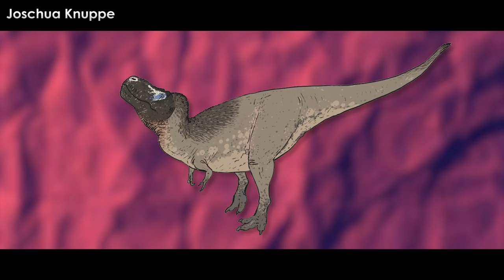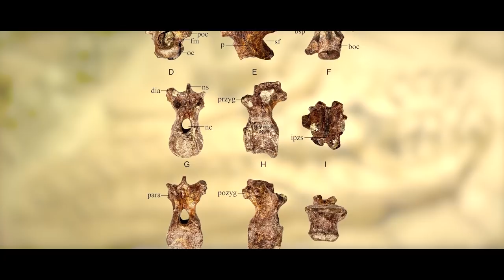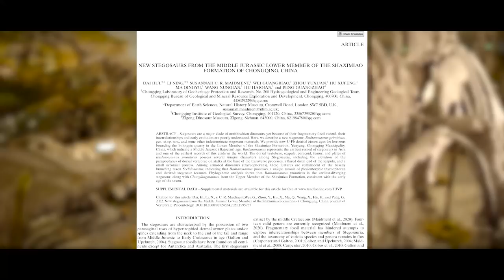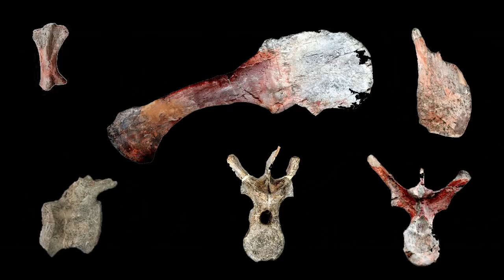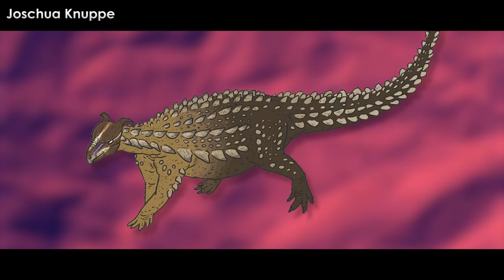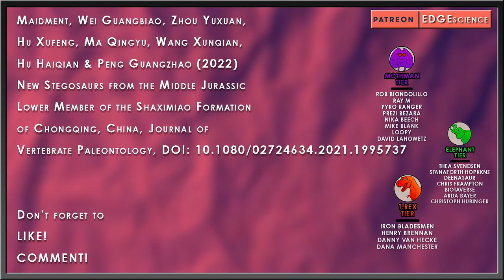New Stegosaurs from China – Bashanosaurus | Dinosaurs EXPLAINED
Everyone is familiar with the Stegosaurus. It’s one of the main dinosaur archetypes. Despite this place among Tyrannosaurus, Brontosaurus, and the like, Stegosaurus is known mostly from rather incomplete skeletons making each and every skeleton on display, besides one exception, composites made from stitching together the known bones of many different skeletons. Stegosaurus isn’t the only stegosaur like this. Most stegosaurs are rather fragmentary and leave a lot of mystery to how they diverged from the overly armored ankylosaurs in the Jurassic period.

Art in Thumbnail belongs to - Banana Art Studio

RESEARCH
Dai Hui, Li Ning, Susannah C. R. Maidment, Wei Guangbiao, Zhou Yuxuan, Hu Xufeng, Ma Qingyu, Wang Xunqian, Hu Haiqian & Peng Guangzhao (2022) New Stegosaurs from the Middle Jurassic Lower Member of the Shaximiao Formation of Chongqing, China, Journal of Vertebrate Paleontology, DOI: 10.1080/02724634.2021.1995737